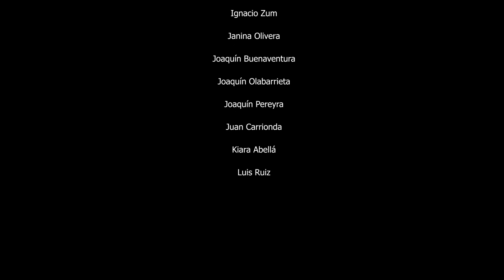Taller Audiovisual La barra 2019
Audiovisual realizado por Liceales de La Barra de Maldonado buscando sensibilizar sobre la adicción a los celulares